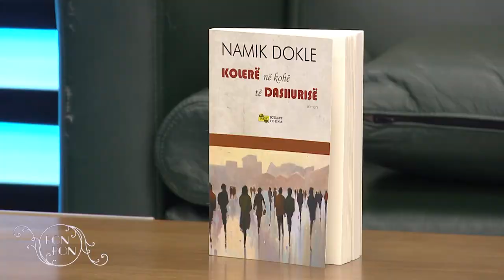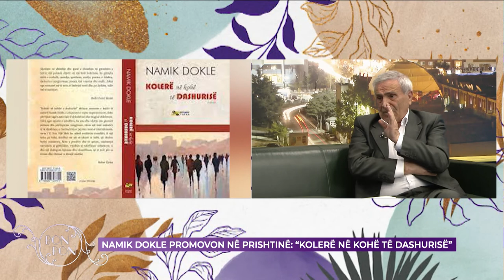NAMIK DOKLE PROMOVON NË PRISHTINË ''KOLERË NË KOHË TË DASHURISË'' 10.06.2022